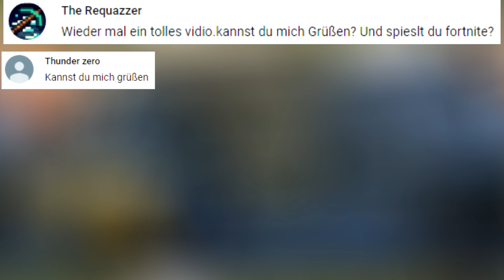Die Schlimmsten Arbeitstage und Schlechtesten Arbeiter der Welt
Wenn du mir dein Video senden möchtest kannst du das mit diesem Link machen an diese Email Adresse kannst du sie senden : . Schreibe deinen namen dabei wenn du erwähnt werden möchtest.